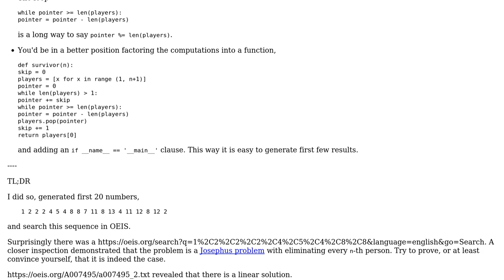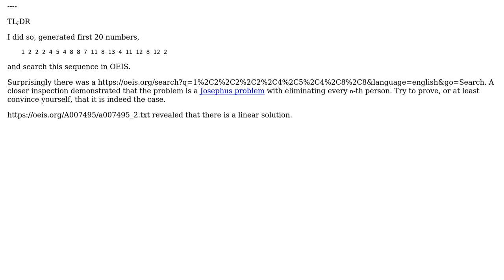The 100 chair survivor challenge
With thanks & praise to God, and with thanks to the many people who have made this project possible! | Content (except music & images) licensed under CC BY-SA | Music | Images & others | With thanks to user vnp user EML user 200_success and the Stack Exchange Network Trademarks are property of their respective owners. You are responsible for your own actions.